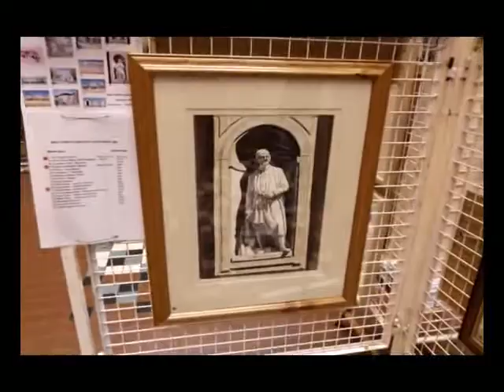Pictures At An Exhibition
An Art Exhibition in The Spires Barnet  -  Barnet Borough Arts Council